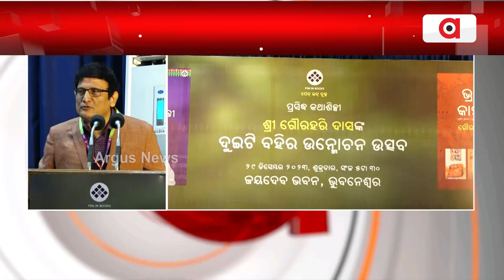ଗୌରହରି ଦାସଙ୍କ ଦୁଇଟି ବହିର ଉନ୍ମୋଚନ || Gourahari Das || Book Inauguration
ପେନ୍‌ ଇନ୍‌ ବୁକ୍ସ ପକ୍ଷରୁ ଭୁବନେଶ୍ଵର ଜୟଦେବ ଭବନରେ ଗୌରହରି ଦାସଙ୍କ ଦୁଇଟି ବହିର ଉନ୍ମୋଚନ। ସଭାରେ ବିଶିଷ୍ଟ ଅତିଥି ଭାବେ ଯୋଗ ଦେଇଥିଲେ ବିଶିଷ୍ଟ ଔପନ୍ୟାସିକ ବିଭୂତି ପଟ୍ଟନାୟକ ।